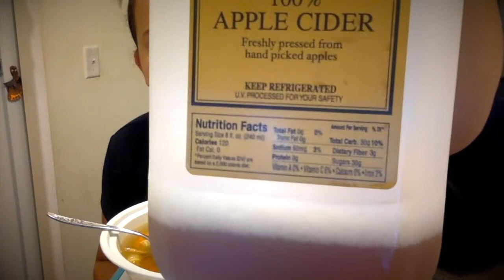grandma phyllis Chicken Noodle Soup Recipe | She threw my toys away?